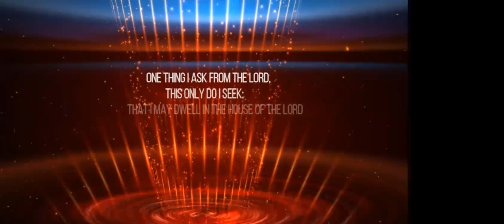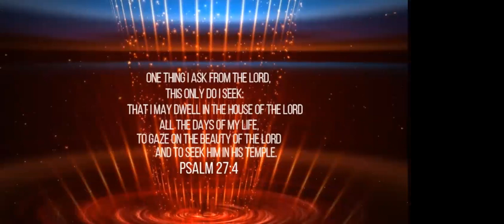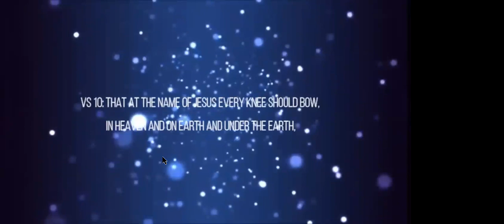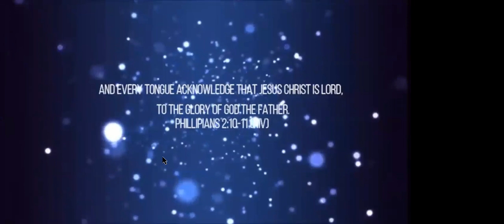MSCF Friday Service 13 August 2021 with Pastor Rego Setwaba